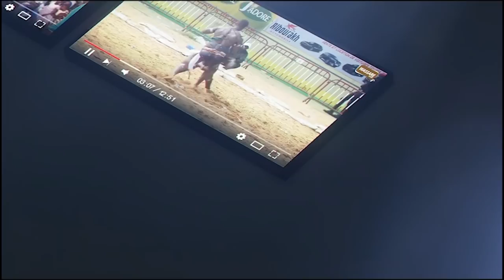Youssou Ndour vs Thiatou Yoff s'affrontent avant la régularisation du combat | Jamarloo du 25 oct